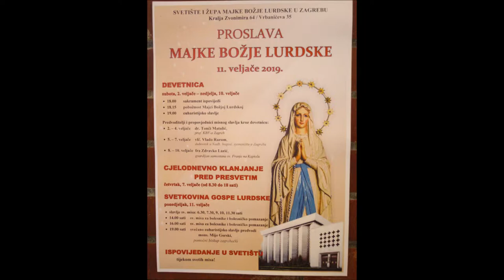Biciklom par minuta do crkve Gospe Lurdske, Vrbanićeva, Zagreb, 11.2.2019.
Na mjesnu svetkovinu Gospe Lurdske,